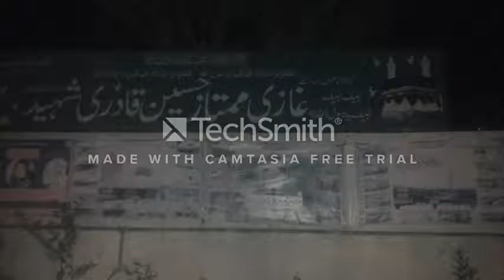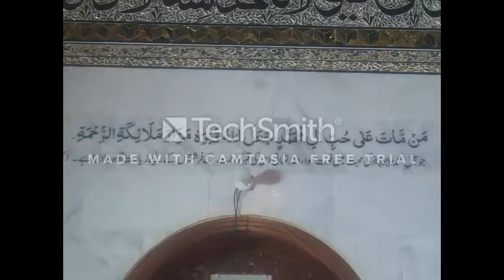Darbar Ghazi Malik Mumtaz Hussain Quadri Sahb